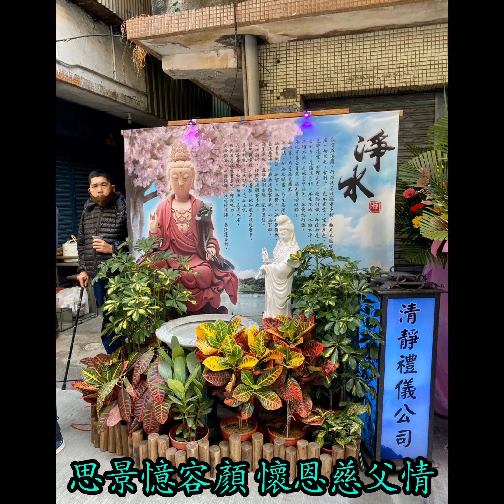清靜生命禮儀2/22吳府石盤老先生追思會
劉鴻樺 承辦